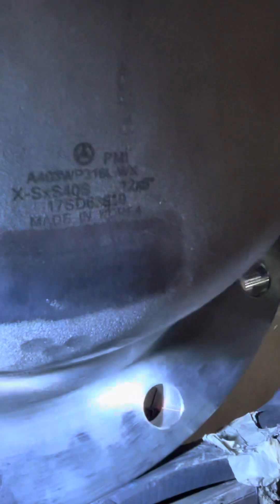Capping final pass well, take welding